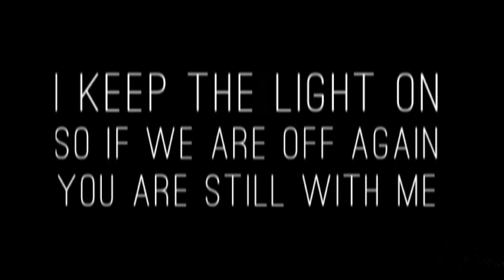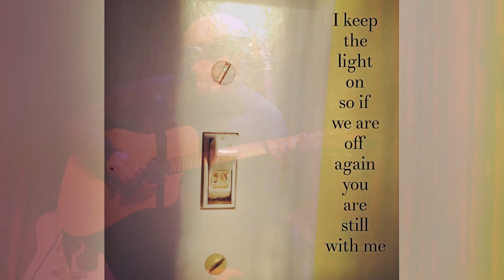"I KEEP THE LIGHT ON" - Andon Davis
from the Virtu-haiku concert 1.7.22